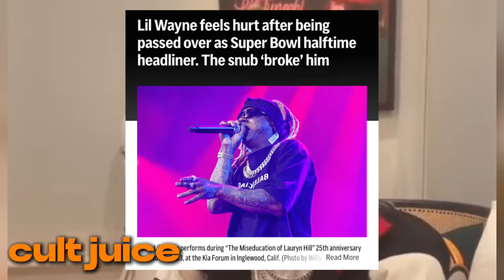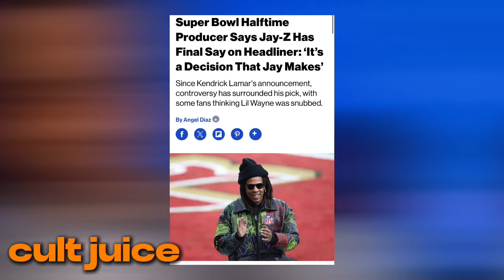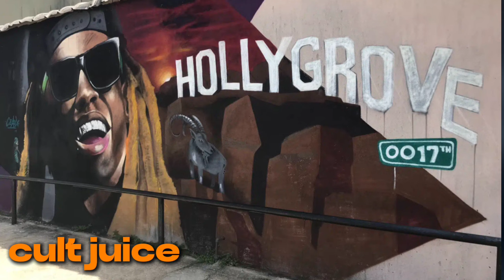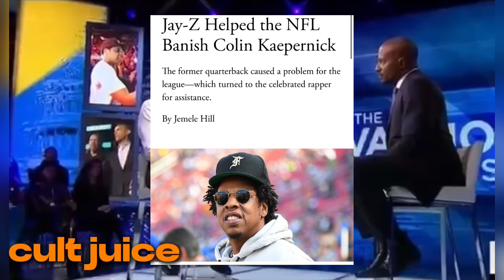is wayne REALLY ready for the halftime show?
🥤 Welcome to Cult Juice! 🎉 Your ultimate destination for all things pop culture. 🎬🎶 Join me as we peel back the layers of trending topics, iconic moments, and thought-provoking debates that shape our ever-evolving cultural landscape.

From dissecting the latest blockbuster movies to unraveling the melodies behind chart-topping hits, we're here to quench your curiosity and satisfy your thirst for all things pop culture. 🍿🎤

But remember, this channel is not just about me—it's about us. Your engagement fuels our discussions and keeps the dialogue alive!